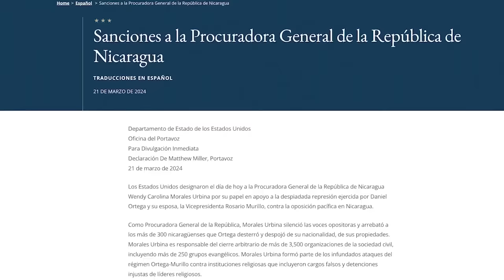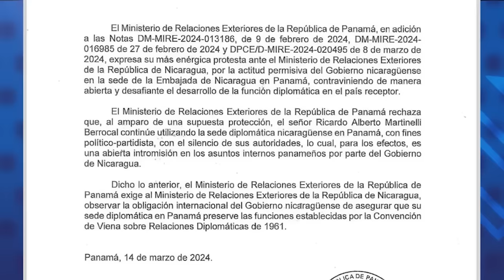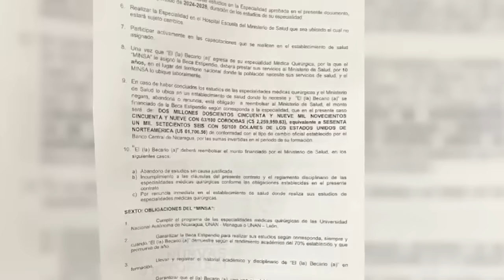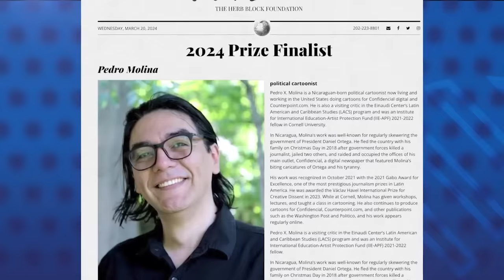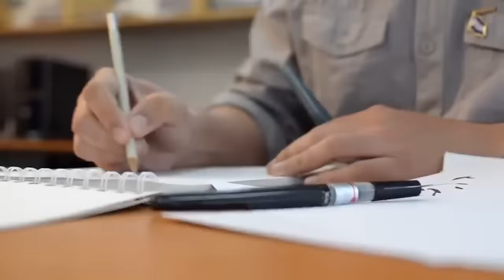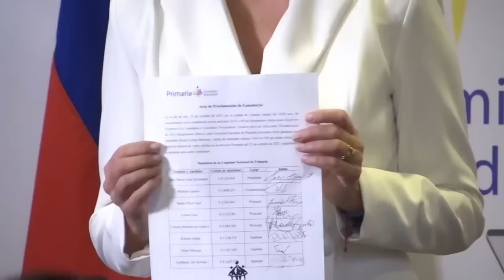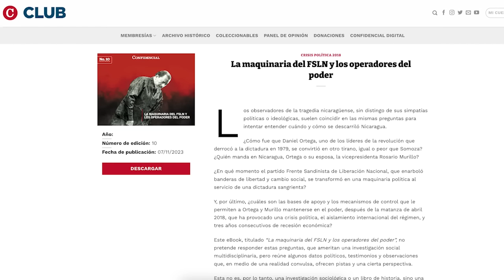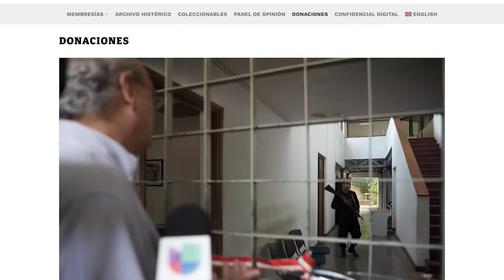Los templos “están vigilados” en Semana Santa: Feligreses bajo asedio policial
Los feligreses católicos en Nicaragua vivirán la Semana Santa 2024 vigilados y restringidos de participar en muchas de las tradicionales actividades religiosas de las diferentes diócesis del país.

Al igual que el año anterior, la mayoría de los templos católicos han sufrido acoso policial durante los viacrucis de cada viernes de Cuaresma, y la Semana Santa inicia con más restricciones a las celebraciones religiosas.
Feligreses relataron a CONFIDENCIAL, que policías uniformados y otros de civil se pasean en los alrededores de las iglesias, y en ocasiones entran a los templos con el supuesto motivo de garantizar el orden.

El asedio y la vigilancia policial en los templos católicos es una más de las arbitrariedades del régimen contra la Iglesia en casi seis años de crisis política.

En este 2024, la dictadura ha prohibido 4800 procesiones durante la Cuaresma incluyendo "procesiones que se realizaron y otras que se realizarán en Semana Santa", asegura la abogada Martha Patricia Molina, investigadora y autora del estudio: Nicaragua, una iglesia perseguida.
La dictadura ha criminalizado a la iglesia católica, encarcelado y desterrado a obispos y sacerdotes, confiscado sus propiedades y congelado sus cuentas bancarias.